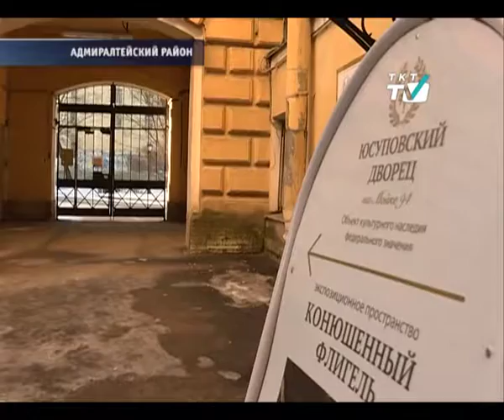Юсуповский сад закрывают до октября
Прогуляться по прекрасному саду дворца Юсуповых на Мойке не получится до конца октября. Весной там начнется капитальный ремонт, который необходим для обновления инженерных сетей, а также благоустройства и озеленения территории.
tkt-tv.tv